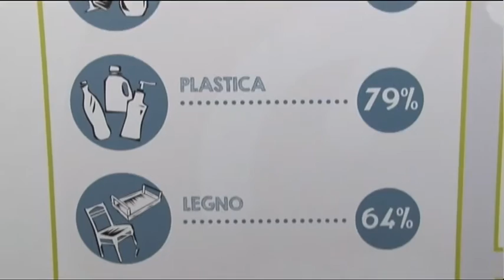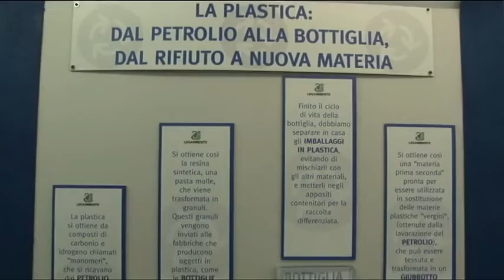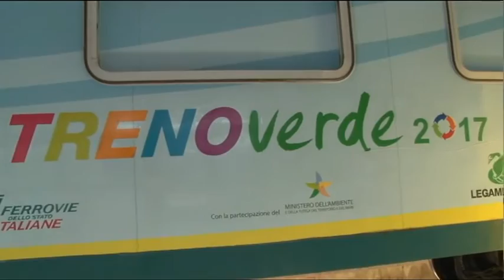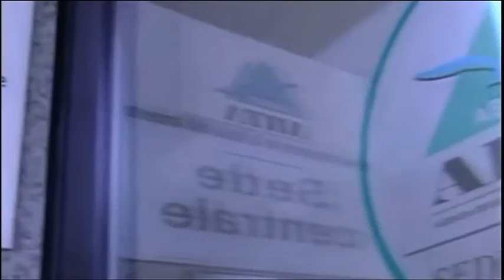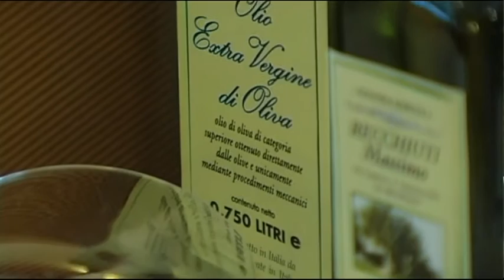TgSei Edizione delle 14 Lunedi 13 marzo 2017